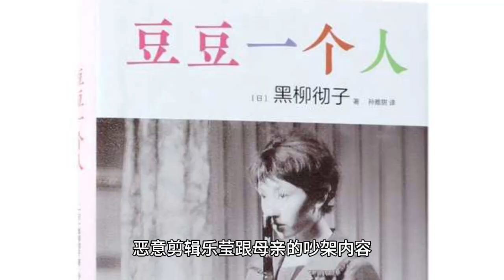Yang Zi guest-starred in Jia Ling's movie and made a lot of money. The next movie has been scheduled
The biggest hit of the Spring Festival season is Hot Fuzz. the box office on February 16th is already running at 2.5 billion almost 2.6 billion.
Regarding the good and bad of this movie, there are different opinions.
Those who watch it feel that they have seen life, and those who can't watch it feel that it's sick. Aesthetics is a private matter, no one is right or wrong.
For Qing, what I like is that Jia Ling, the director, portrayed the female characters without smearing or glorifying them, and never did anything to provoke confrontation.
In addition to Du Le Ying's solo journey to find a way to win in life, there are a couple of female characters in Hot Hot Roller that left a lasting impression on me.
Zhang Xiaofei plays Du Le Dan, who cheats on her husband within her marriage, but doesn't feel it's her problem and is proud of her life. She looks down on her sister's practice of nibbling on the old man, and asks for help but won't bow down.
Li Xueqin plays Lily, who has been Le Ying's best friend for 15 years, but got involved with Le Ying's boyfriend and got pregnant before marriage. Obviously she is sorry for Le Ying but asks Le Ying to be her maid of honor and not to let her sit as a mistress.
If these two people with Le Ying is to break the bones connected to the tendon, then Yang Zi played DouDou belongs to the sudden emergence of Le Ying to utilize the expectations, betrayal.
Doudou is Le Ying's distant cousin, working in a TV station, and the transition is far from certain. Le Ying's mother and sister want to find her a job, and Doudou needs a material. She is superficially eager to help her cousin find a job, so that she can get a job herself.
While working at her job, Le Ying encounters a "molestation" by an old, horny, embryo boss. Le Ying, who is already learning to box, can't take it anymore and lands in the police station with a punch in the face. Le Ying is desperate, call Doudou, she arrived in the rain to sign a guarantee to bring out Le Ying.
Doudou said easy, the big deal is a few months later before the transfer, you are my sister, we are family, you do not want to I can not force you. Le Ying looked at the rain but also riding a small donkey, woeful sister, soft heart agreed to go on the show.
She thought that all she needed to do was to say the lines that Doudou said she would give her. But in reality, Doudou was cold and selfish, completely disregarding the so-called kinship. She maliciously edited the content of Le Ying's fight with her mother, and when all the viewers at the scene were accusing Le Ying of the scene being chaotic at one point, she asked Le Ying to pretend to faint to gain traffic and eyeballs.
In other words, from the time she appeared to the time she achieved her goal, it was all in the calculation. She calculated with her intention.
Throughout the story, Dou Dou's betrayal hit Le Ying the hardest.
According to Jia Ling's recollection, when Yang Zi received her invitation for a cameo, she agreed almost without hesitation and was happy that she could finally play a bad guy.
And Yang Zi didn't fail to live up to that expectation, playing the role of Doudou in a three-dimensional and complex way. And her cameo also brought new opportunities. In an interview, Jia Ling said that her next movie is in the pipeline, with Zhang Xiaofei, Jia Ling, and Yang Zi as the main cast.
According to Jialing's profile, netizens found out that the next movie is called "Turning Thoughts to Blossoms" (alias "The Battle of Light"), which tells the story of "anti-marketing".
The film is a realistic movie, in which Wang Yueqin, played by Jia Ling, is the eldest sister of the family, who is eager to make a name for herself and listens to the words of Li Yunlai, who operates the "China Blue Trade", and travels south to make money, but mistakenly enters a pyramid scheme.
Eight years later, she becomes an anti-marketing warrior, rescuing civilians trapped in the pyramid scheme while searching for Li Yunlai, who is determined to redeem the life that was once stolen from her.
The story of a girl who is revitalized after experiencing a low point in her life.
While Yang Zi's fans are all happy for this news, a related netizen over there released the news that the drama "Long Xiang Si Season 2" starring Yang Zi, Zhang Evening Yi, Sandalwood Jianji, and Deng Wei is going to be aired at the end of this month.
The first season of Chang Xiang Si set off a traffic frenzy in the summer of 2023, and Yang Zi proved herself with this drama. And she has taken a step forward from an actress who could only get the role of Ah Nian a few years ago to becoming the absolute leading lady, Xiao Yao.
The story of the first season breaks at Xiao Yao's big wedding, and the windproof name steals the wedding. The story will get more and more exciting later on.
Xiao Yao, under the guidance of Sang Tian Er, recognizes the love in her heart, and goes back to accompany Tushan Jing to join forces in a scheme to punish Tushan